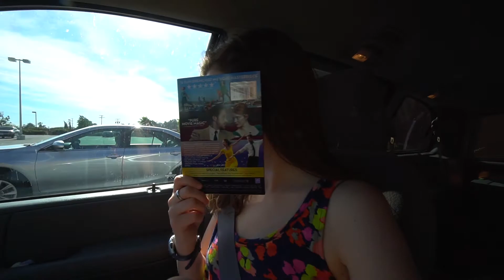California Living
Living in California for the first month or so.

These are the adventures of a daily vlogging couple! Come explore life with us!